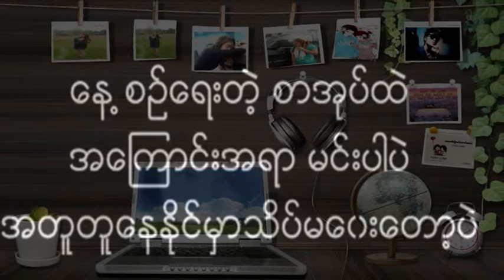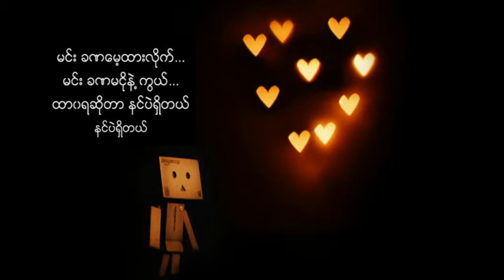Clash Mass: T - Ah khu: Law Law Sal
Artist: Wanted
Song: Ah khu: Law Law Sal
Album: Nga Gita: Nga Bisa
Acostic Punk Rock
jUst F0R FuN . .